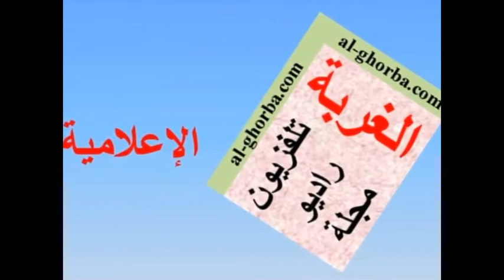ايف وليلى خوري يحتفلان بعيد ميلاد المطران طربيه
ايف وليلى خوري يحتفلان بعيد ميلاد سيادة المطران انطوان شربل طربيه